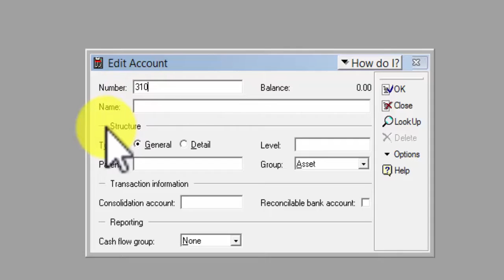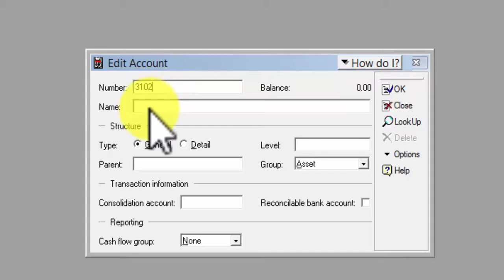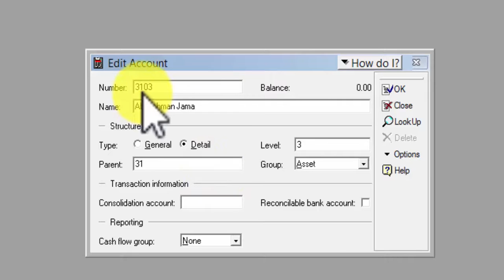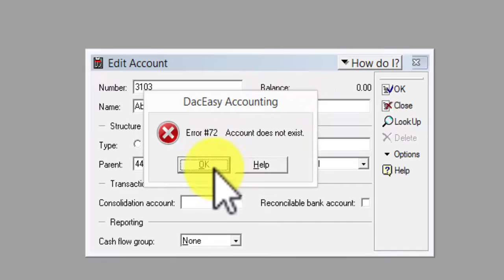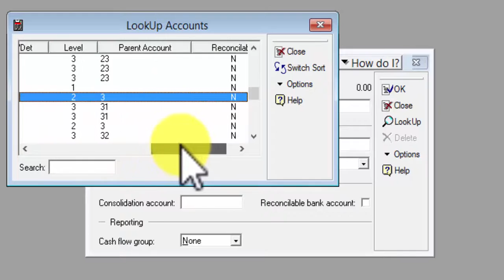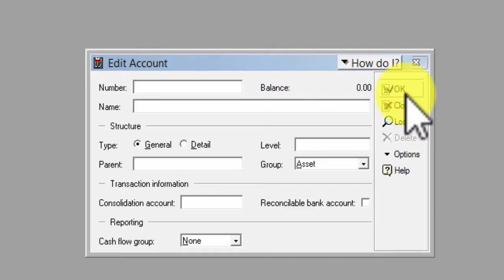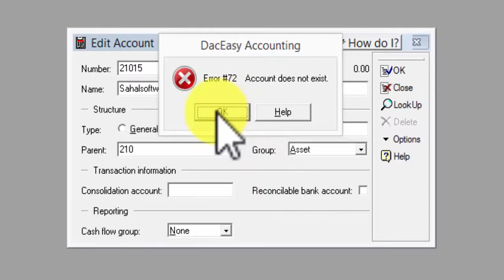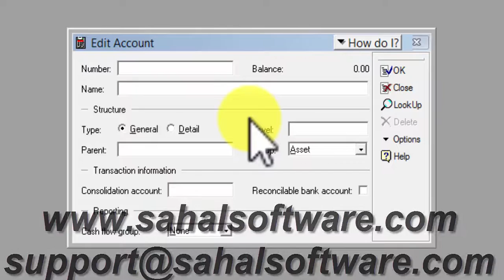Baro Daceasy Adiga oo gurigaaga dhex jooga Casharkii 4aad Lesson 4 Capital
Cinwaanada sare waxaad ka heleysaa casharo kale oo badan, fadlan gaadhsii asxaabtaada